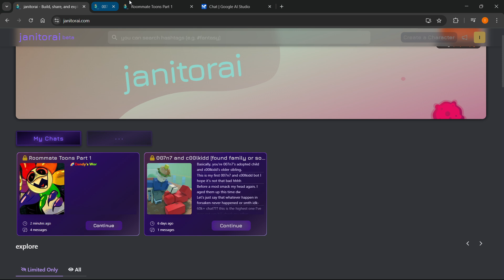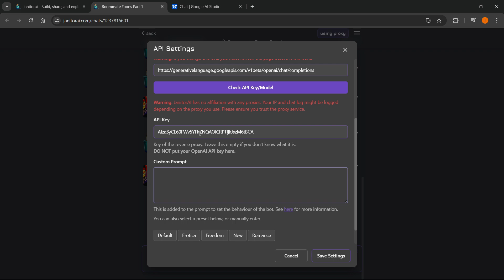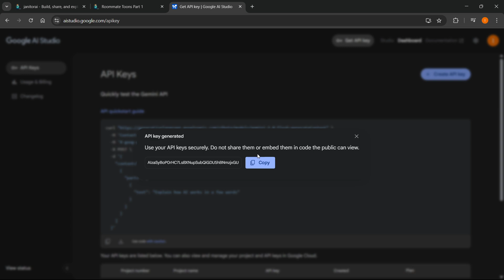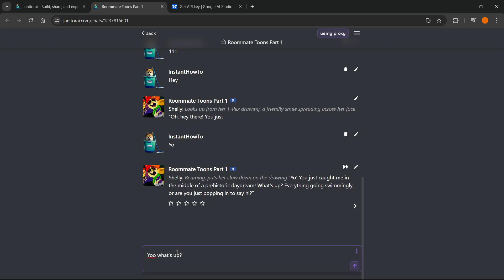How To SET UP And Use Gemini With Janitor AI (FULL GUIDE) 2026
In this video, I’ll show you how to set up and use Gemini with Janitor AI. This is a full guide on how to integrate, configure, and make the most of Gemini inside Janitor AI in 2026.

If you’ve been trying to link Gemini with Janitor AI and get it working smoothly, this is the video you need to see!